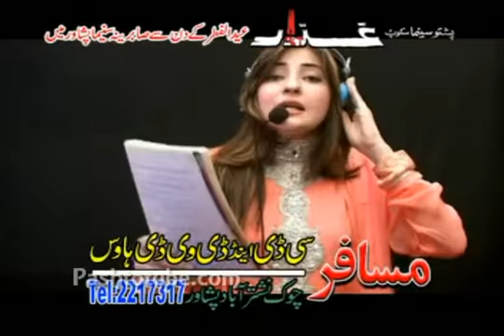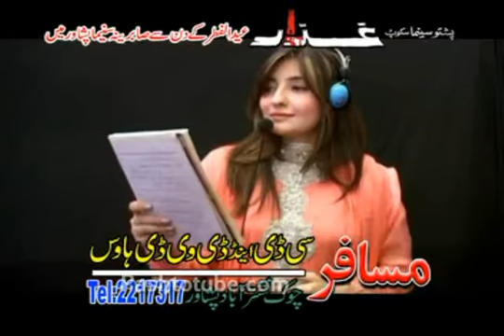- Shaba Tabahi Oka - Gul Panra and Rahim Shah new song BY ZAFRAN S KHAN